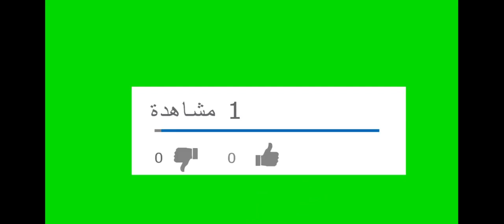قمة مصالحه#وفتح الحدود